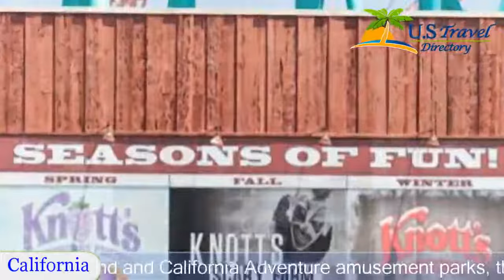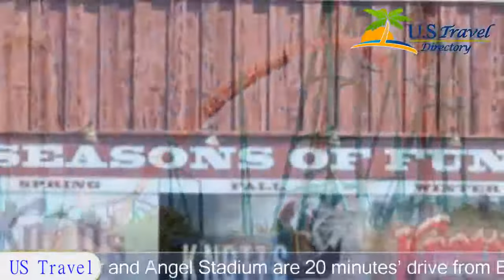Travelodge Brea, Brea Hotels - California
Travelodge Brea 2 Stars Brea, California Within US Travel Directory Just 20 minutes' from Disneyland and California Adventure amusement parks, this Brea motel provides a daily continental breakfast and free Wi-Fi in all guest rooms.
Every spacious room at Travelodge Brea is equipped with a wall-mounted flat-screen TV, a coffee maker, refrigerator and microwave. The rooms are decorated in neutral colors with wood furniture.
Anaheim Convention Center and Angel Stadium are 20 minutes’ drive from Brea Travelodge. The Richard Nixon Presidential Library and Museum is 9.7 km away and Huntington Beach is less than an hours’ drive away.
Hotel Location :
 Travelodge Brea, 805 South Brea Boulevard CA 92821, USA
Booking Now: